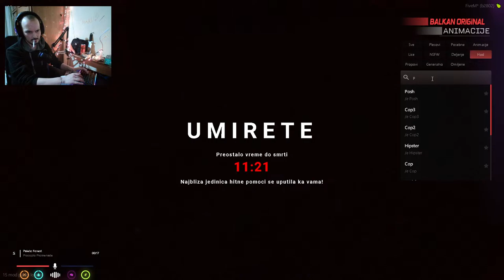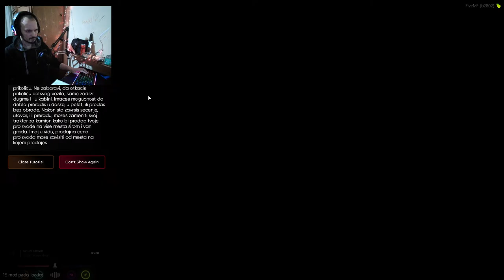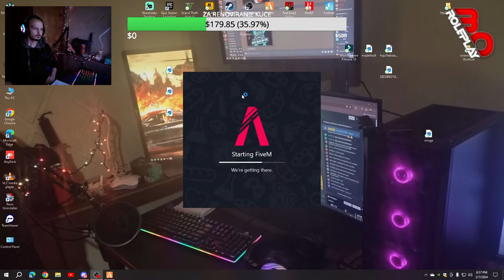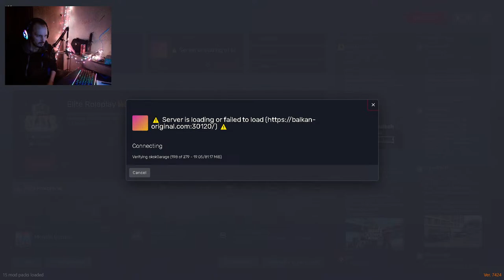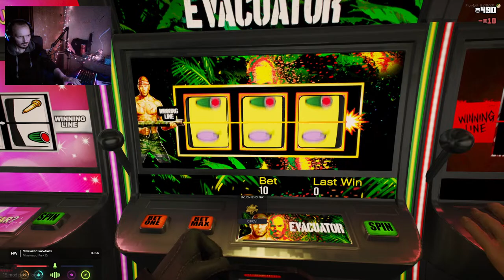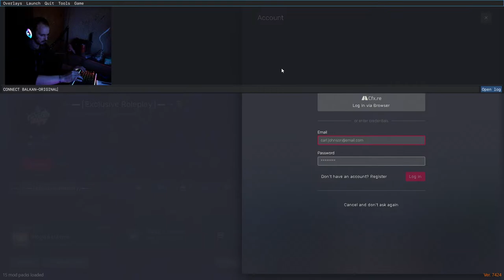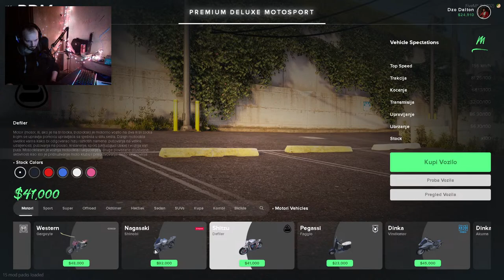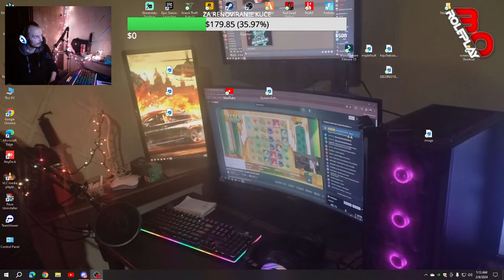🔴 BalkanOriginal #38-dan FIVEM-rp🔴fivemroleplay Krecemo od 000 braca Dalton mozda Parker🔴